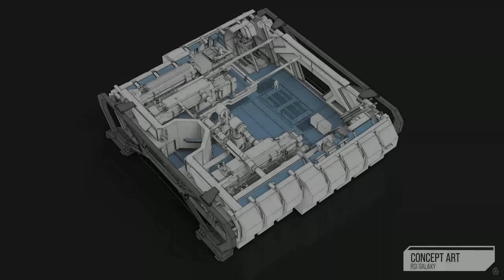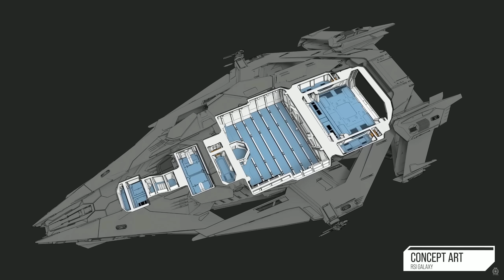Why I won't be buying an RSI Galaxy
Howdy folks - today we're talking about the key reason I won't be buying an RSI Galaxy and why I'm yet to truly get hyped about it. modularity.

If you'd like to fund my burrito habit

Thank you to the wonderful Anorii for the awesome backing music - Nebula One!

---Chapters

00:00 - Intro
00:42 - Credits
01:16 - The issue with modularity
07:20 - Why I'm not mad about concepts in general
11:34 - Final Thoughts